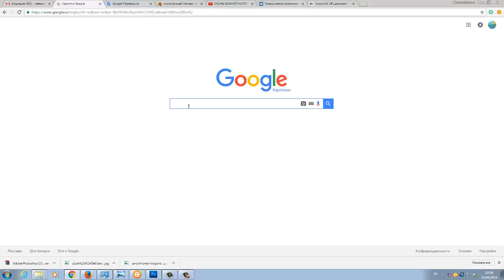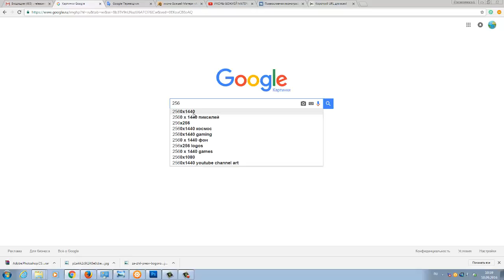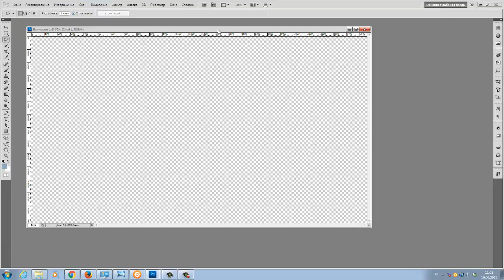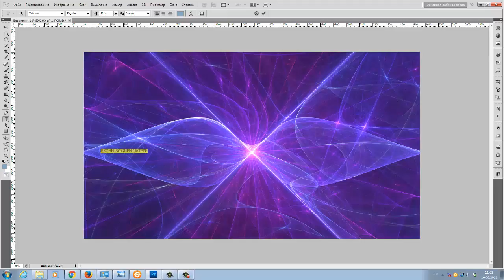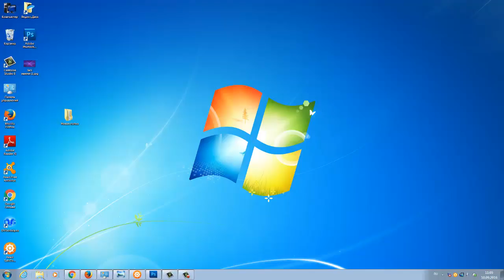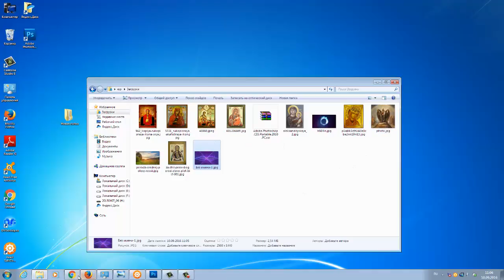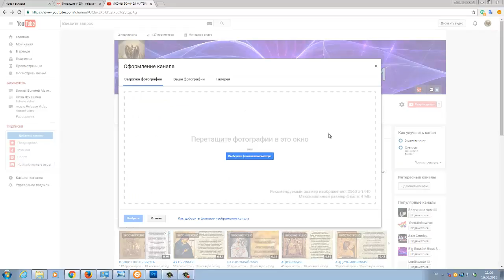Как сделать шапку для канала YouTube в Photoshop CC 5